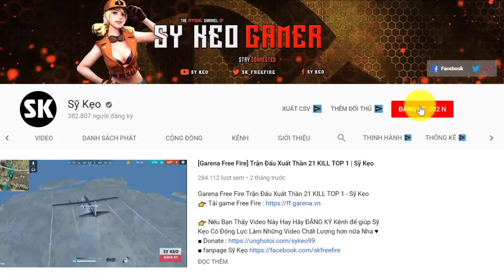[Free Fire] Cho Kẻ Địch Cơ Hội Hối Lỗi | Sỹ Kẹo